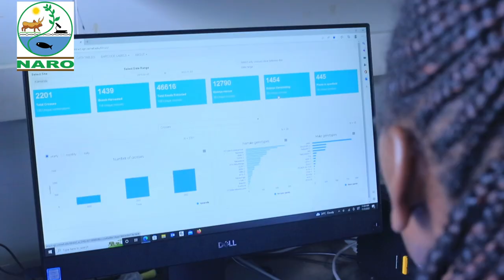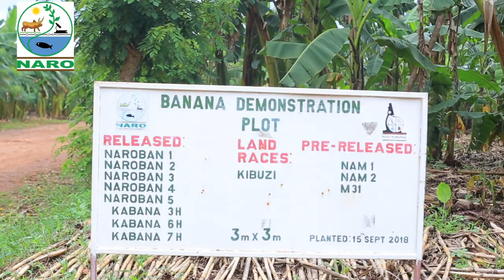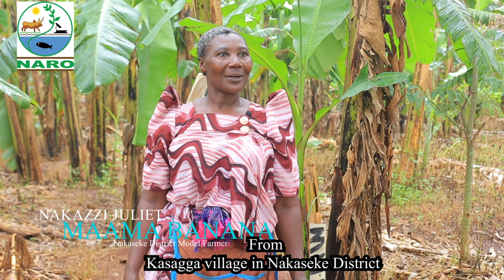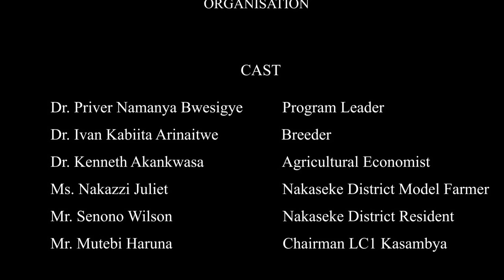Documentary: The NARO Hybrid Banana Technologies & Farmer Perspectives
Banana is the main staple food and cash crop for more than 25 million smallholder farmers in Uganda.

However, farmers still produce at low levels of less than 30% of the potential levels of production due to increasing pest and disease pressure, reduced soil fertility and water stress conditions, low yielding varieties and changing weather patterns.

To reverse the banana productivity decline and increase plantations life cycle, the National Agricultural Research Organisation (NARO) through the National Banana Research Program has over the years developed and promoted technologies for enhancing the contribution of banana value chains for food security and agro- industrialisation.

NARO has released seven (7) improved banana varieties that have resistance to Black Sigatoka, Nematodes, Weevils and have a high yielding capacity.

All these hybrids have been adopted and available in plantations across the country boosting household food security and improving economic incomes of families.